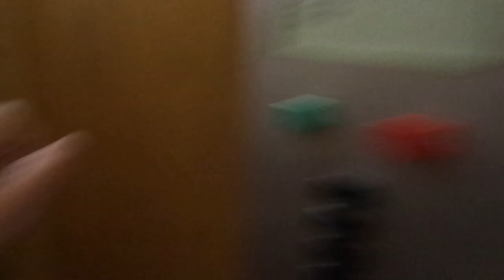Amazing Old 1968 KONE Traction Elevator @ Ruusulankatu 10A, Töölö, Helsinki, Finland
This residential building dates back to 1909, and the elevator was added almost 60 years later, in 1968. Very beautiful place!

Location: Ruusulankatu / Rosalindagatan 10A, Töölö / Tölö, Helsinki / Helsingfors, Finland

Brand: KONE
Type: Traction
Year installed: 1968
Floors served: 7 (*1*, 2, 3, 4, 5, 6, 7)
Capacity: 3 persons or 240 kg
Serial: H 15821